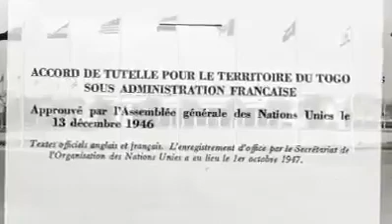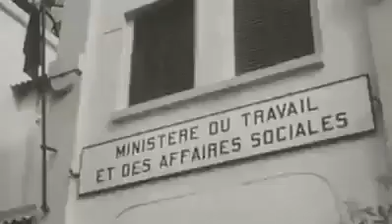Le président olympio victime de la françafrique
Vidéo de You